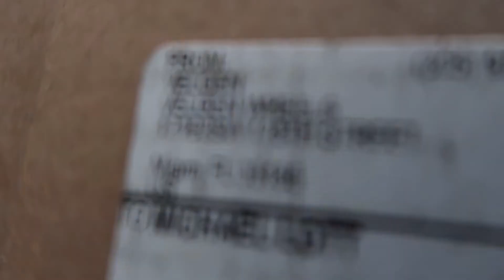SCAT PACK GETS FLOWMASTER OUTLAW | Before And After a Flowmaster Outlaw Install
Finally putting some go fast parts on the challenger! Definitely the best mod yet.

CAMERA + EDITING GEAR:
1. HP OMEN 15
2. IPhone X
3. Canon G7X Mark II
4. GorillaPod (Tri-pod)
5. Adobe Premier Pro CC

CHALLENGER GEAR:
1. Flowmaster Outlaw
2. Atturo AZ850 315/35/20